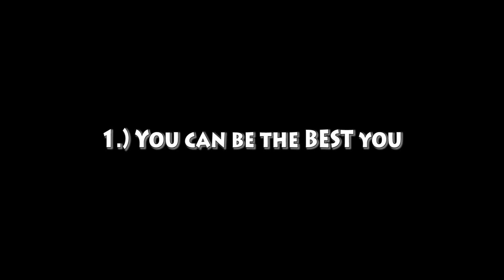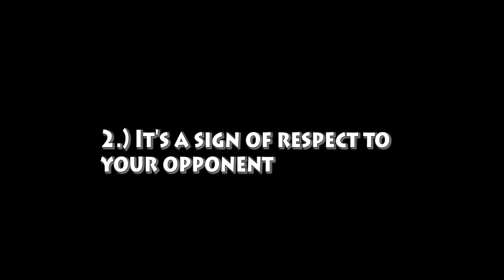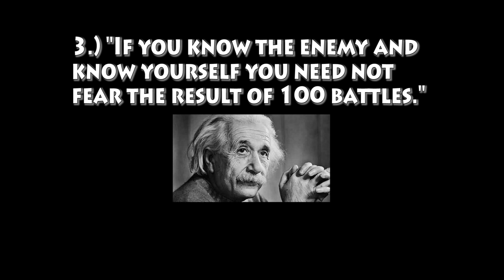3 Reasons Why You Should Pick a Top Tier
READ HERE: No one is telling you that you have to drop your main. Please WATCH the video first. At the very least, pick top tier characters and learn how they work from a first person perspective. Then use that knowledge to help increase your match-up knowledge with your current main. This applies to COMPETITIVE players as stated in the video.